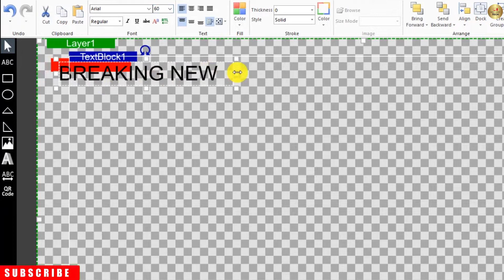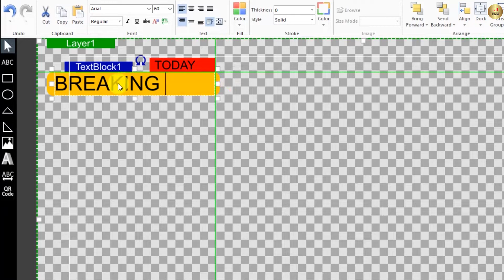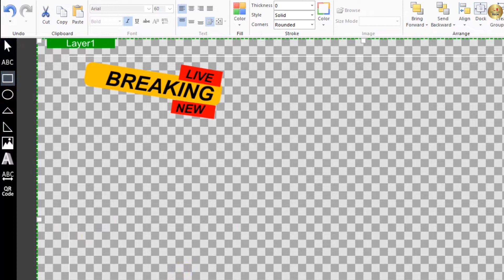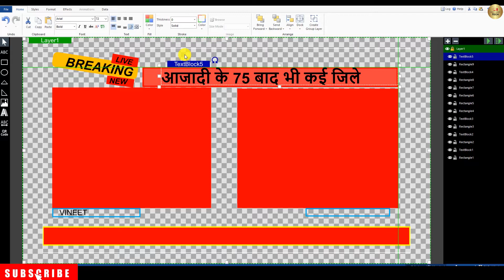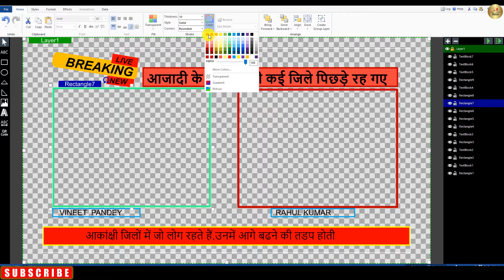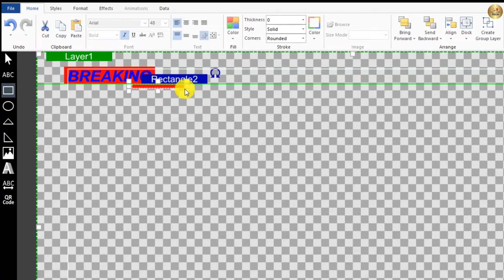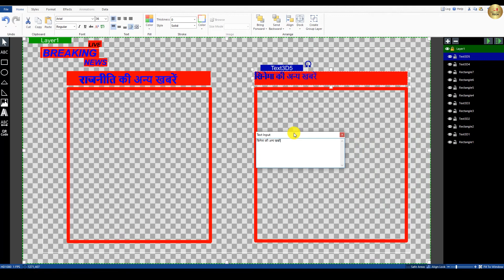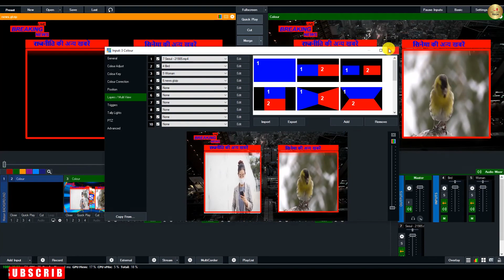🔥 How To Make News Frame in vMix software News Frame Kaise Banaye न्यूज़ फ्रेम कैसे बनाये !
आज के वीडियो में आपको बताने वाला हु की आप कैसे News Frame in vMix software में बना सकते है वो भो अपने vMix software से |
आज के समय मे news की वीडियो बहुत अधिक बन रही है अगर आपको भी news की वीडियो बनाने का शौख है तो मेरे सभी वीडियो को देख सकते है
जिसमे मैंने बताया है कि आप कैसे News video बना सकते है |

vMix GT Title Designer- How to create news frame
How create news template in hindi
News template kaise banate hai
How create News Video Template
Breaking News template free
How To Make Videos Like News Channel In vMix
How to make News Effect
News video editing software
kaise editing karte hai news video editing
tutorial hindi,how to make news video in vMix
News channel ki tarh video editing kaise karte h
How To Make News Frame in vMix software News
Frame Kaise Banaye न्यूज़ फ्रेम कैसे बनाये